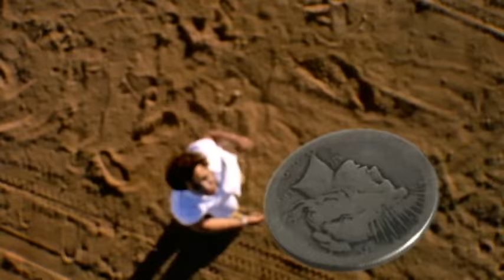Finley Quaye - Sunday Shining (Official Video)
Music video by Finley Quaye performing Sunday Shining. (C) 1997 Sony Music Entertainment (UK) Ltd.